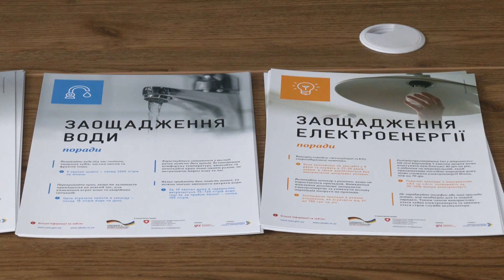У Рівному запрацював офіс декарбонізації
Енергоефективність, зменшення рівня викидів СО2 в атмосферу, поводження з відходами. Цими та іншими інструментами, спрямованими на досягнення кліматичної нейтральності, займатиметься офіс декарбонізації у Рівному. Більше про це дивіться у сюжеті.